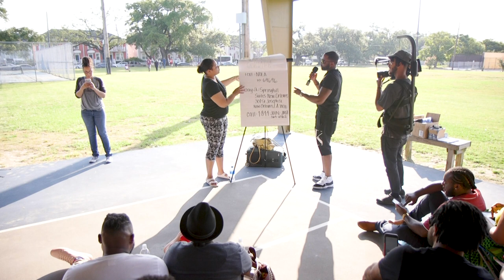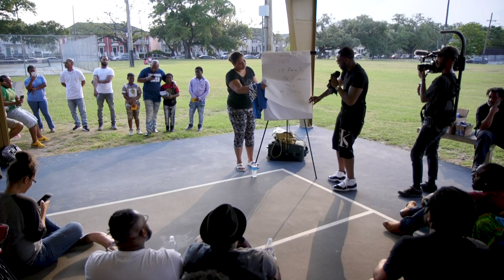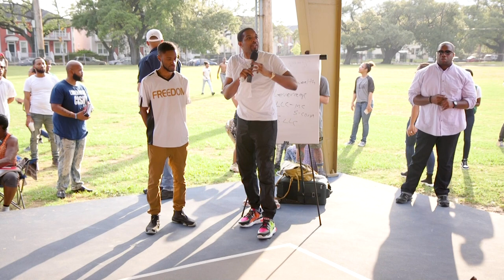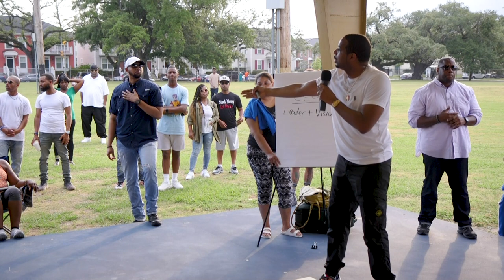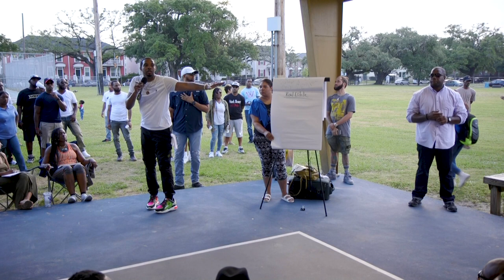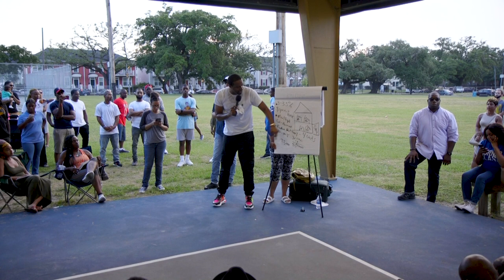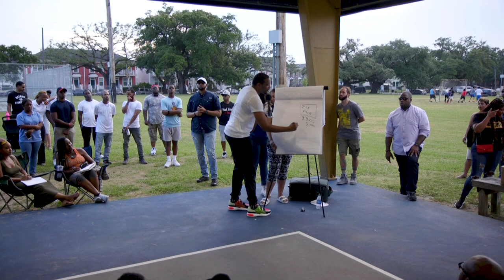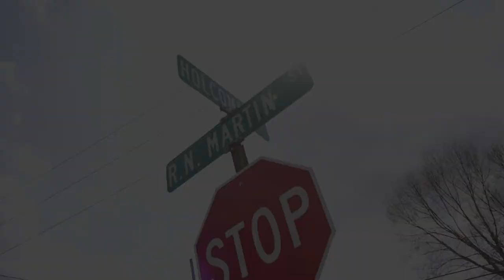New Orleans Corner Class | The Family Wealth Blueprint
Do you believe that you are responsible for the success of your last name? Not the government, not a 9-5, but it's up to you as the CEO of your last name. In this 2-hour CornerCass taught in the heart of New Orleans myself, along with Ernestine Morrison, and Will Roundtree share the Family Wealth Blueprint. I hope you enjoy, and as always I encourage you to watch this with your family hopefully it sparks conversations around how you can collectively employ the strategies we share.

If you are interested in learning the wealth-building strategies of real estate, business and credit we teach in JayMorrisonAcademy